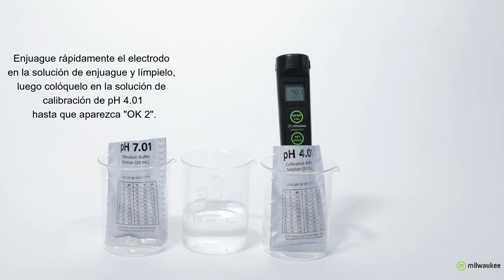PH55 Medidor PH/Temperatura Milwaukee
PH55 Medidor PH/Temperatura Milwaukee con calibración automatica en dos puntos y sonda recambiable.